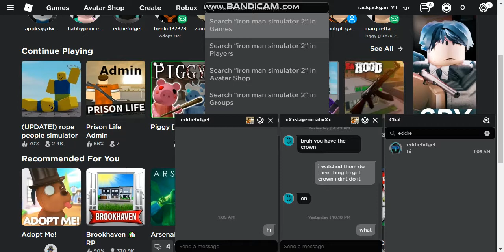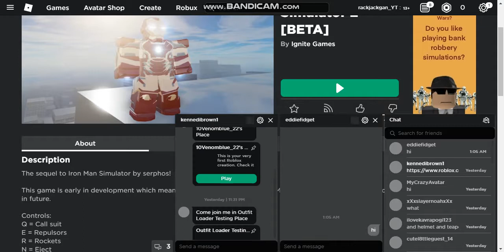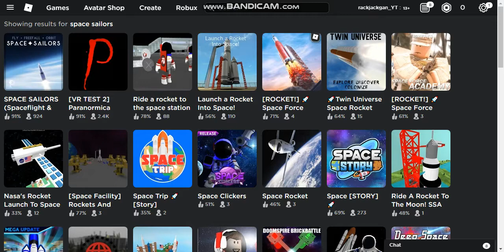playing roblox! (gaming)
hey if you watch tis and like and sub your cool(NOTE: this was a month old, i recorded this at 2021 10 jan not 2 feb 2021.)